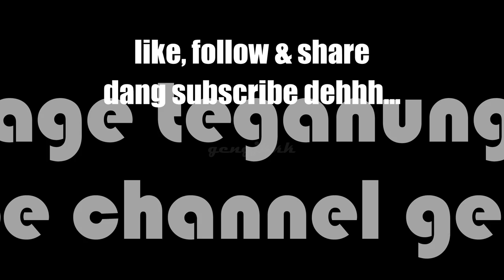Teganungkite - Jer -Jalan Pantai Jambu Bongkok - Dash Cam View Xiaomi 70 Mai Pro-Part 3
Lalu Jerrr - video nombo 3 -Jalan Pantai Jambu Bongkok

Buatjer Produksi - Lalu Jerrr - Jalan Pantai Jambu Bongkok
 Dash Cam View Xiaomi 70 Mai Pro Car Recorder-ADAS Technology